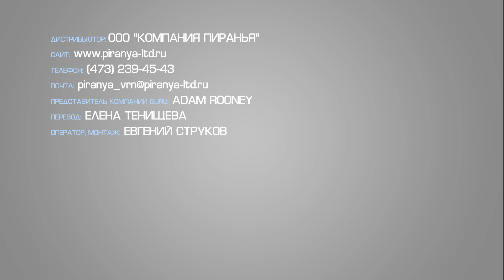Guru, фидерные новинки. Охота и рыболовство на Руси 2017 (весна)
Традиционно выставку охота и рыболовство на Руси посетил представитель компании Guru - Adam Rooney. Ну и не обошлось без новинок, с которыми он любезно нас познакомил. Подробности в ролике.